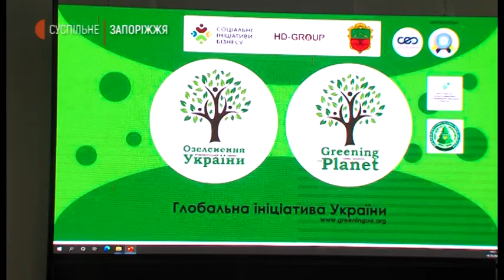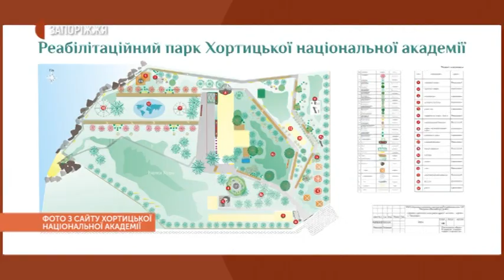"Мільйон дерев за добу", підсумки екоакції на Запоріжжі | Новини | 30.10.2020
Ведуча. Запорізька область стала лідером акції «Мільйон дерев в Україні за добу» за кількістю висаджених великих дерев -саджанців заввишки 2-3 метри. Про це сказали на підсумковій прес-конференції у Києві і повідомили вчора, 28 жовтня, організатори акції у нашій області. З подробицями - кореспонденти Суспільного.